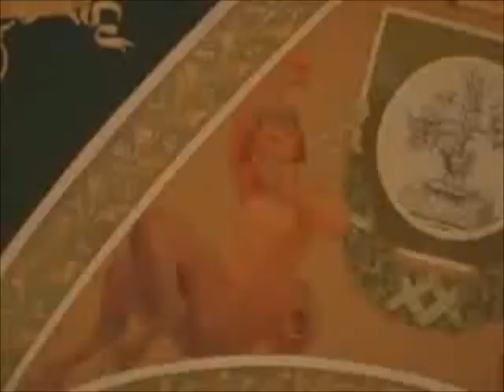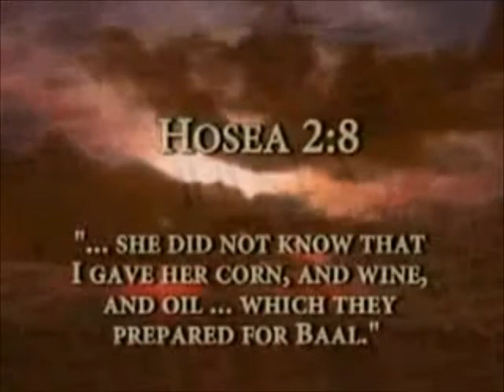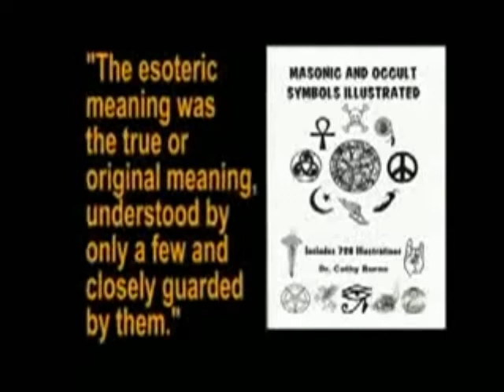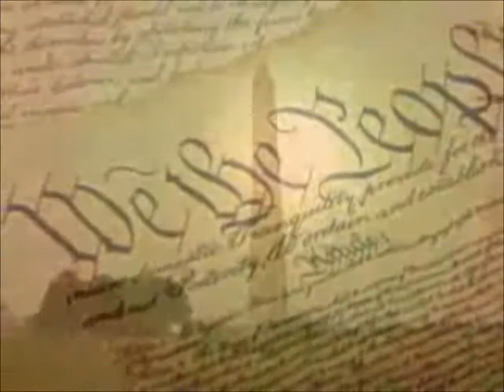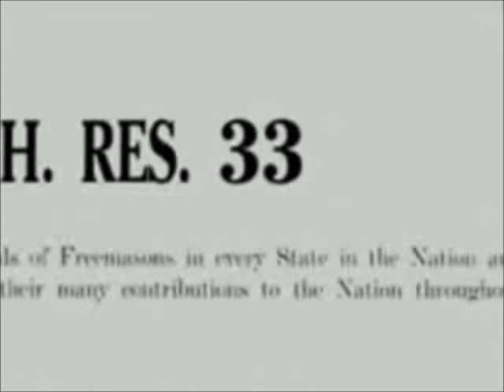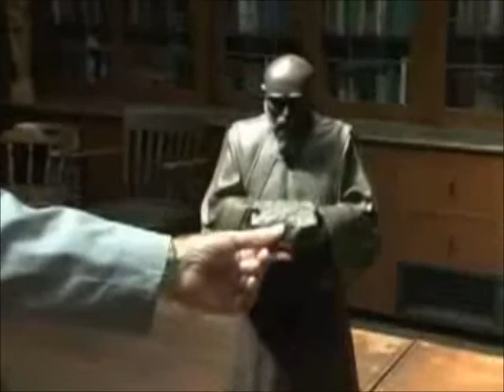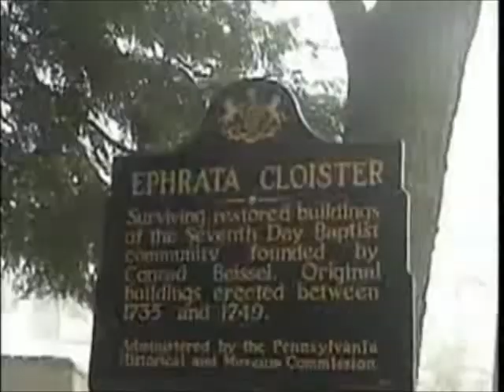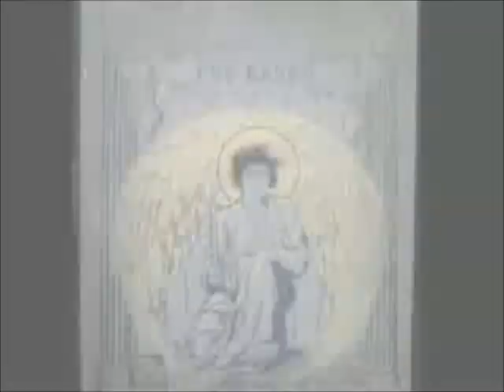RIDDLES IN STONE : MYSTERIES OF AMERICA'S BEGINNINGS part 1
MYSTERIES OF AMERICA'S BEGINNINGS - Riddles in Stone
Embark upon this incredible journey as Riddles interviews experts on both sides of a heated debate. Watch as Freemason apologists defend some of the most direct and hard-hitting questions concerning the influence of Masonry in America, and its symbolism in Washington D.C. Alongside them are leading researchers who maintain that occult architecture permeates the city, and conceals a secret agenda.

Was D.C. laid out according to the pattern of the stars? Is there really a pentagram in the street layout north of the White House? Does a Masonic square and compass extend from the Capitol building to the Washington Monument? And why is the city filled with zodiac symbols, mysterious faces, and various god and goddess images? If America was founded as a Christian nation only, where are the images of Jesus Christ? Or does Washington, D.C. symbolize another Christ, the Masonic Christ? Find out, in this bold and sure-to-be controversial documentary.